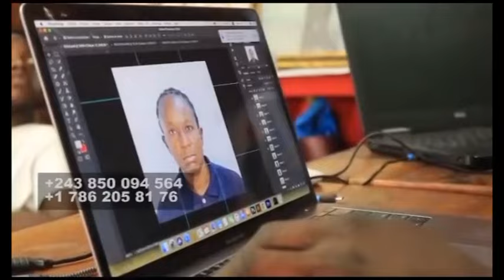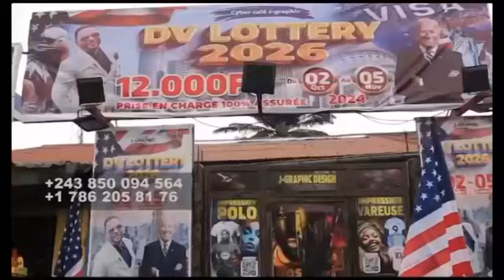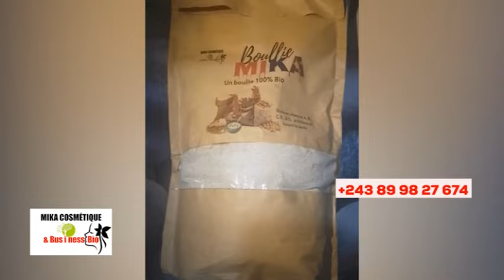🔥ÉGLISE EKOTI KINDOKI, APRÈS WALESSA, ENCORE SCANDALE, NZAMBE AZO FRAPPÉ, BOLANDA VIDÉO